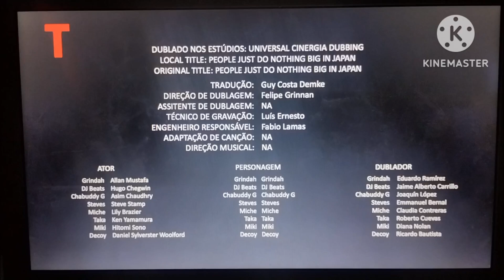Chamada Superestreia - O Urso do pó Branco - Telecine Premium (02/12/2023)